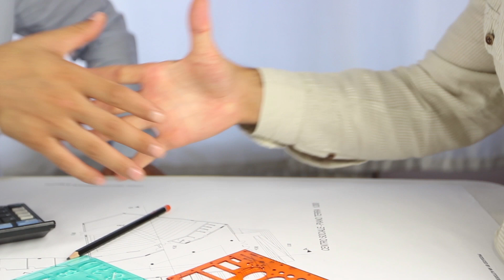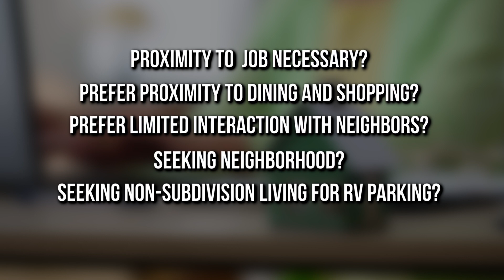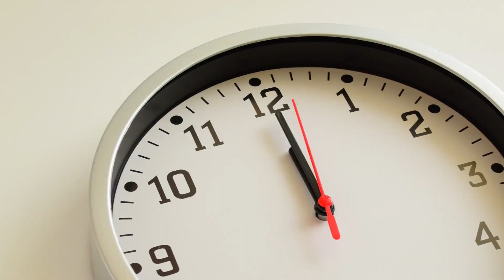MAJOR Regrets Buyers Had Moving to Georgia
Buying a home can be a stressful process, and sometimes people make major mistakes they could easily avoid during the process. You need to give yourself time to make this a smooth transition, and work with someone who knows how to navigate the hurdles of buying a home in a different state.

GA Real Estate License Number 382362